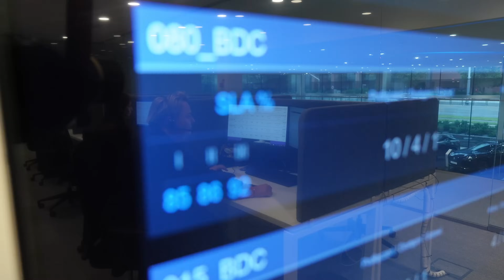Toyota Express Service, czyli czas przeglądu skrócony o połowę | Toyota Insider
Toyota prezentuje Express Service, czyli szybki przegląd okresowy, krótszy o połowę od jego standardowego odpowiednika. To świetna oferta dopasowana do rosnących potrzeb klientów. Nie musimy rozstawać się z naszą Toyotą na cały dzień. Ale jak wygląda ekspresowy serwis w praktyce? Jak zorganizowana jest praca mechaników? Czym wyróżniają się opracowane przez polskich inżynierów Toyoty wózki narzędziowe? Prowadzący Robert Mularczyk rozmawia z Grzegorzem Michalczukiem, Mistrzem Serwisu Toyota Walder.

Droga na skróty:
0:00 Wstęp
0:24 Wózki narzędziowe opracowane przez polskich inżynierów Toyoty
1:02 Czym jest Express Service? Jak wygląda praca mechaników? Rozmowa z Grzegorzem Michalczukiem, Mistrzem Serwisu Toyota Walder
2:18 Dlaczego wózek narzędziowy jest taki ważny w pracy w Express Service?
3:09 Jak dobierany jest zespół w Express Service?
3:24 Czy przegląd w Express Service wciąż zachowuje najwyższą jakość i dokładność?
3:45 Dlaczego nie każda usługa może być ekspresowa?
4:46 Podsumowanie